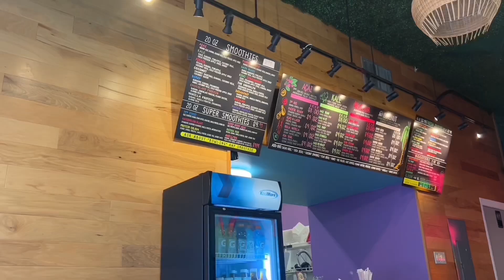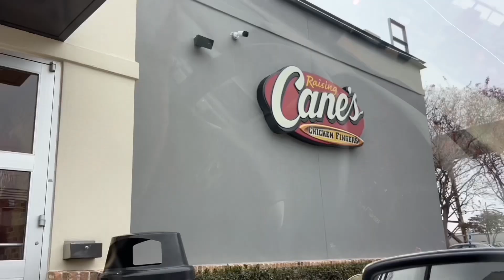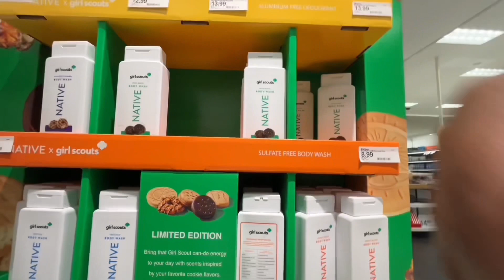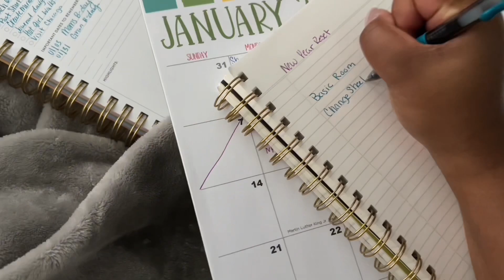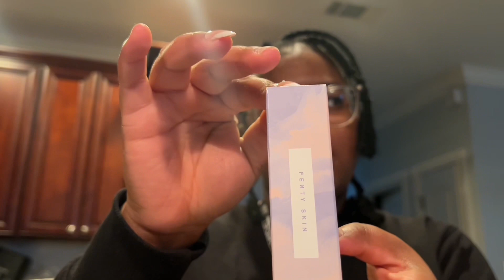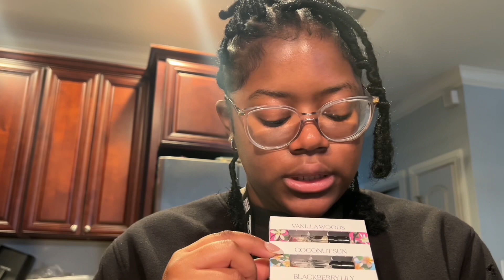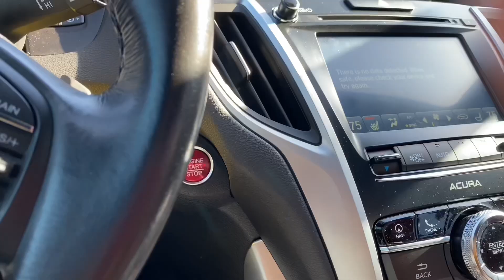FIRST WEEKLY VLOG OF 2024| HYGIENE HAUL+MY COMPUTER IS RUINED+SURPRISE BIRTHDAY PARTY+NYE RECAP!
♡︎POSTING SCHEDULE♡︎
     SUN+ MON+ WED+ FRI

 ♡︎FAQ♡︎
AGE: 21
RACE: AFRICAN AMERICAN
CAMERA: IPHONE 12 pro max + IPHONE 14 PRO + CANON POWERSHOT SX530 HS

Week recap 0:00-0:19
Intro 0:20-0:33
Day idk 0:34-
açaí bowl 0:34-0:59
Sephora store run 1:00-2:00
tjmaxx 2:03-3:29
Target 3:30-4:52
Wind down with me 4:53-5:15

Day 2
Wake up 5:16-5:42
Let’s chat 5:45-7:19
Bays bar 7:20-7:22
Target 7:23-8:31

Day 3
Mornin routine 8:33-8:56
Sephora / target haul 8:57-13:21
Let’s go to school 12:22-16:38

Sunday Jan 21st
Jam session 16:38-17:01
Plans for the day 17:02-20:24
Wholefoods 20:27-21:06
Beauty store haul 21:07-21:52
Apple Store appointment 21:53-25:53
Recap for NYE 25:55-27:14
Outro 27:15-27:30